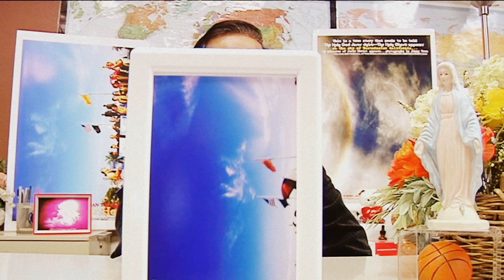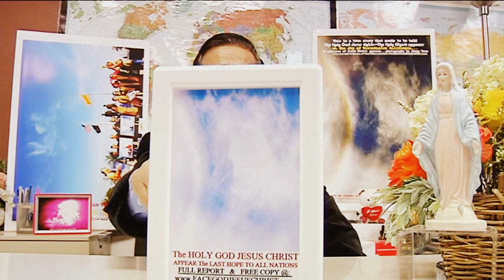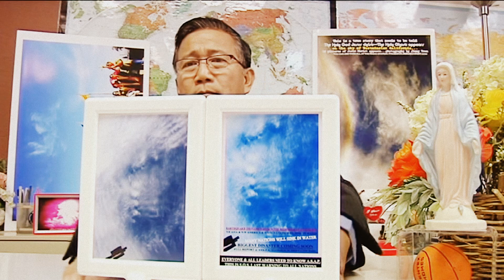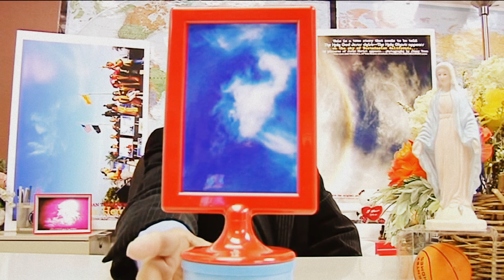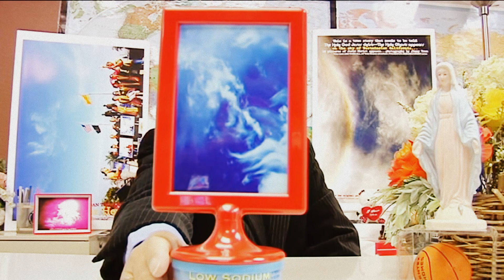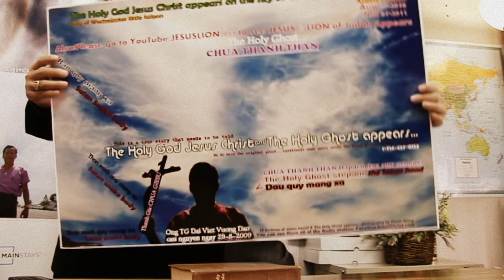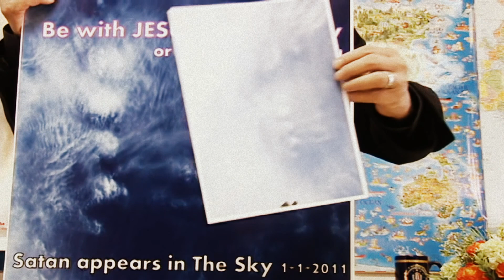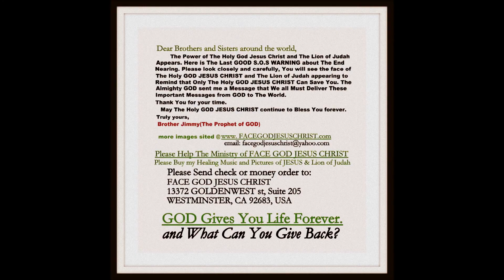SAM LENH CUU VIET NAM: Nguyen Tan Dung & Nguyen Phu Trong t/u cong san Chap hanh Gap.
VUA VIET NAM XUAT HIEN CO PHEP LA GIUP DONG BAO CUU VIET NAM KHAN CAP.